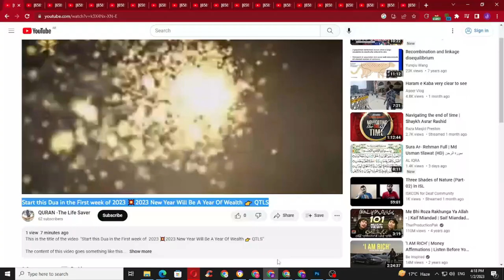Howdy Farming | Lets play Satisfying game